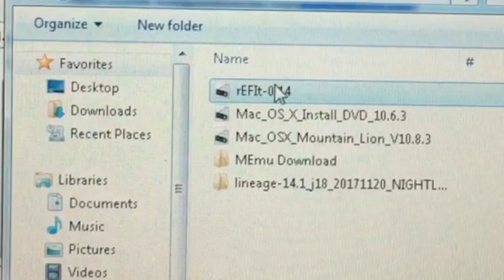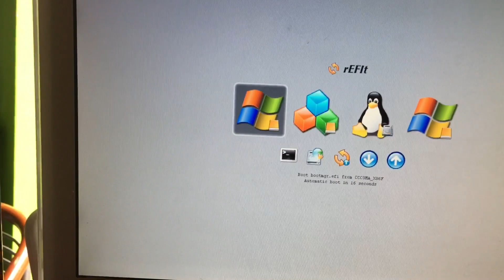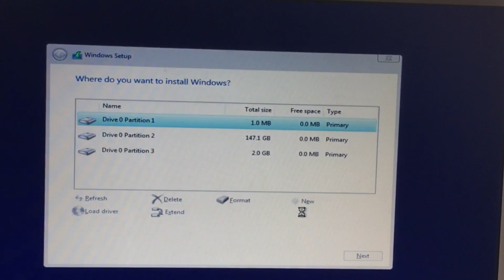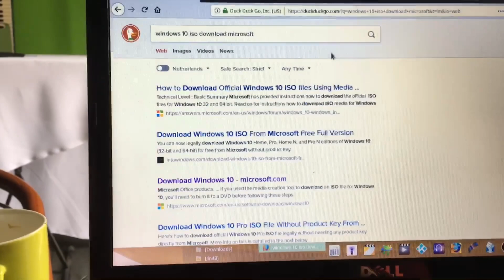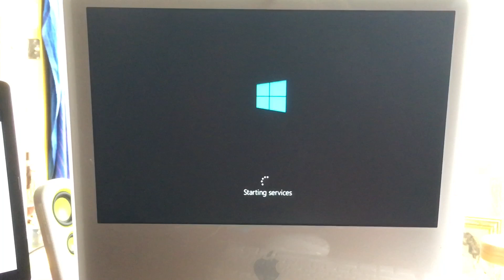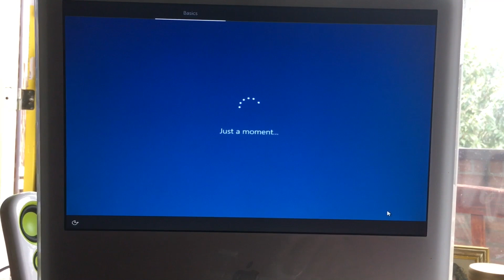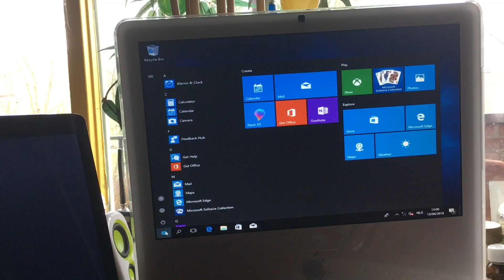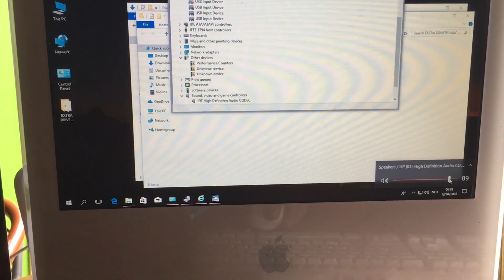Install Windows 10 on Apple iMAC and MacBooks , this is how to do it with REFIT ..2018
Powered by Microsoft -

In this video we install Microsoft Windows 10 on a old 14 year iMAC 4.1

Needed 2 usb pen drives

Software needed to create the bootable drives -

Google and find

Transmac 10.1
Power ISO 4.9
Refit DMG

If your sound don't work , request the drivers .
Link soon .

No need to have MAC OS X installed on the MAC even if there is no software on the HD for instance replaced HD no worries check the video with no skipping
and you will learn this amazing method yo install or fix your MAC with intel processor only

Video Channel48 (c)2018
By Puck Darlington
the